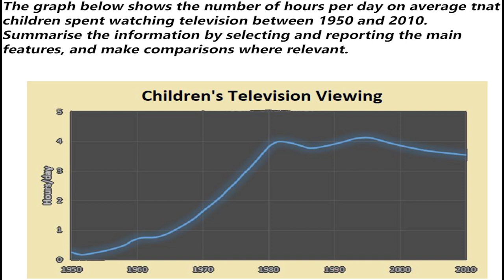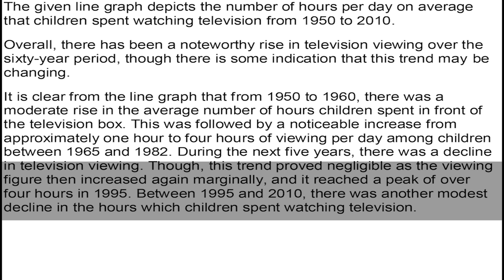IELTS Writing Task 1 Line Graph | IELTS Writing Academic | English Mentor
IELTS Writing Task 1 Line Graph | IELTS Writing Academic | Sample Answer | English Mentor

Our Key features are:
• Personalized Coaching
• Experienced